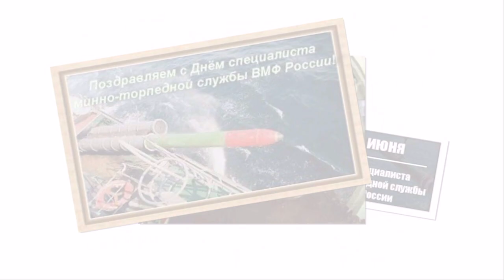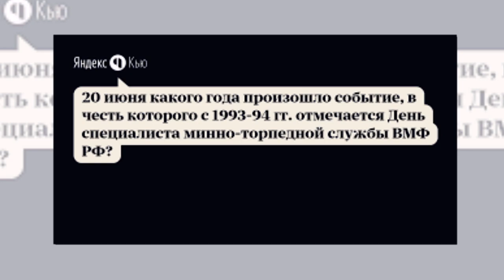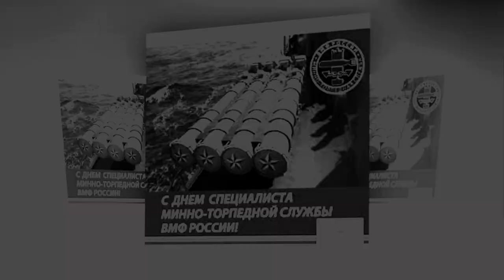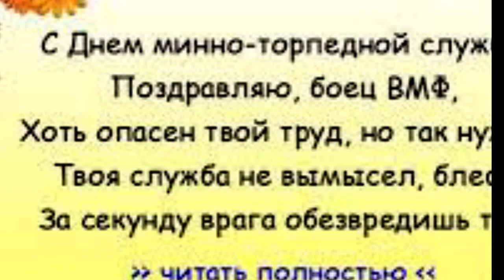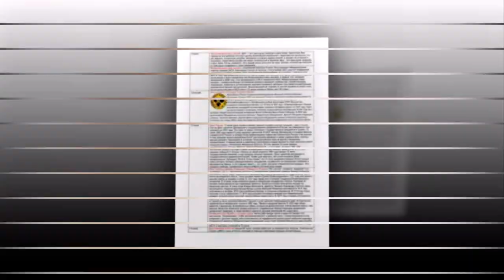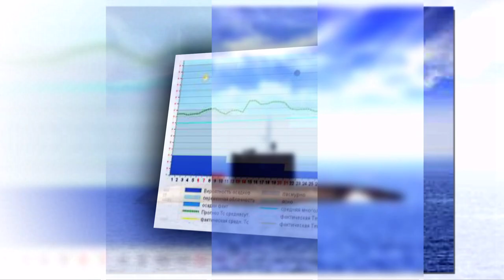20 Июня: День специалиста минно-торпедной службы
Какой праздник 20 июня? День специалиста минно-торпедной службы!